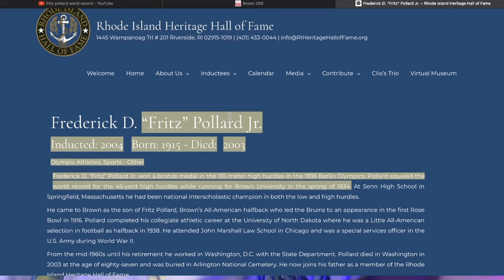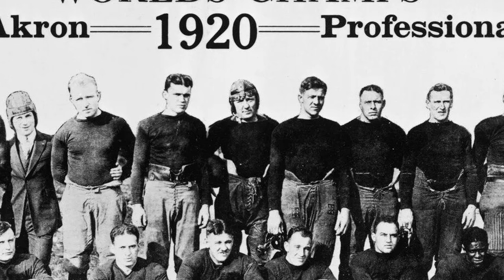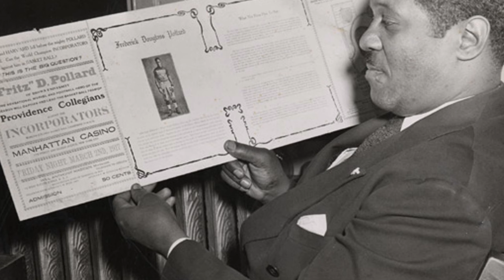How GOOD Was The First Black NFL Player…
Welcome to "The Trailblazer: The Untold Story of Fritz Pollard"! In this captivating video, we delve into the incredible life and legacy of Fritz Pollard, a true pioneer in the world of sports. From his early struggles to becoming an influential figure, this documentary sheds light on the groundbreaking achievements of an extraordinary individual. Join us as we uncover the triumphs, challenges, and enduring impact of Fritz Pollard.

Discover how this remarkable trailblazer shattered racial barriers, becoming the first African American head coach and player in the National Football League (NFL). Gain insight into Pollard's unparalleled athleticism, determination, and sheer talent that propelled him to greatness during a time of racial injustice and segregation in sports.

Learn how Fritz Pollard fearlessly fought against adversity, paving the way for future generations of athletes of color. Explore his significant contributions, both on and off the field, that continue to inspire and empower athletes today. From his charismatic leadership to his dedication in advocating for equality, Pollard's remarkable story serves as a powerful reminder of the significance of his achievements.

Immerse yourself in our meticulously researched narrative, enriched with rare archival footage and interviews with experts in sports history. Don't miss this opportunity to gain a deep understanding of the immeasurable impact Fritz Pollard had on American football and the African American community.

~ WAS FRITZ POLLARD THEE GOAT? !~